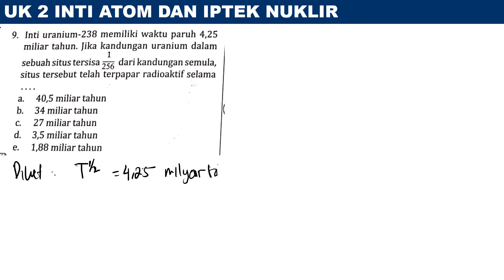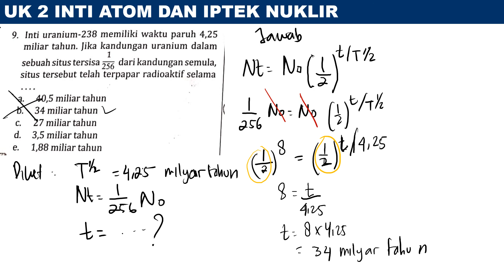UK 2 INTI ATOM DAN IPTEK NUKLIR no 9 intanpariwara2022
inti uranium 238 memilki waktu paruh 4,25 milyar tahun. jika kandungan uranium dalam sebuah situs tersisa 1/256 dari kandunga semula, situs tersebut telah terpapar radioaktif selama.